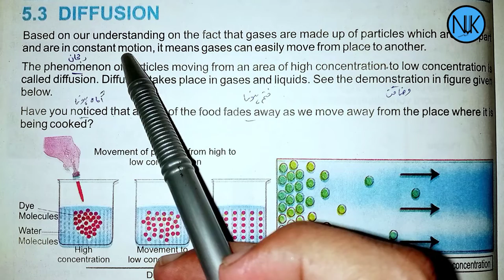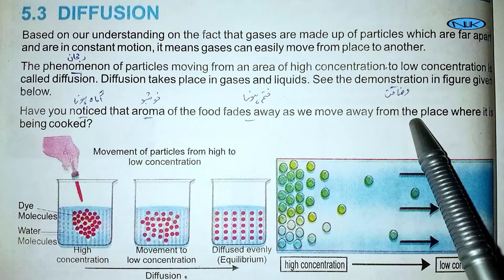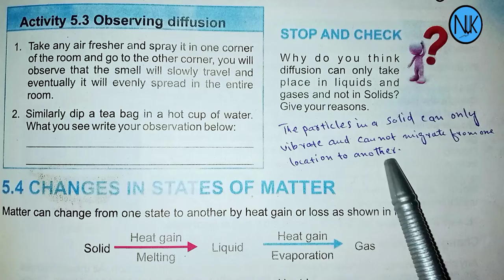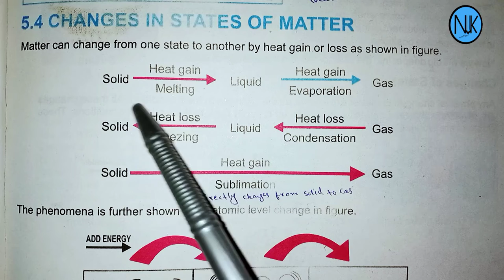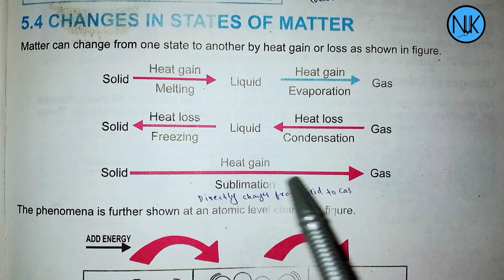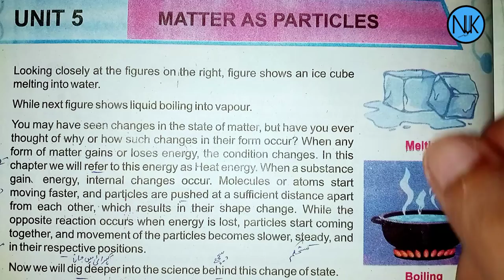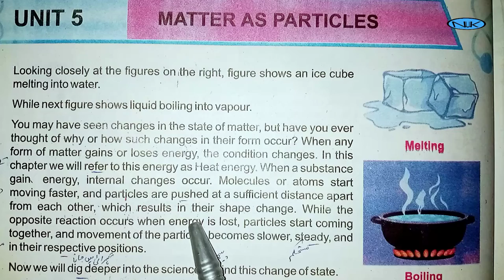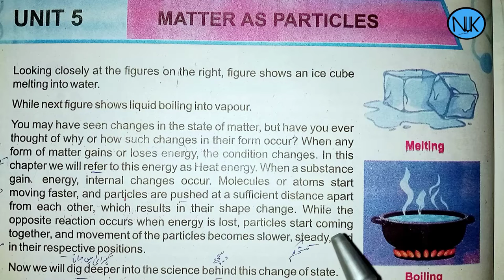Science Class 6th|in Pashto|Ch#5|lecture#3| Kpk Textbook|Diffusion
Chapter no:5
Matter as Particles
 Lecture no:3
Diffusion